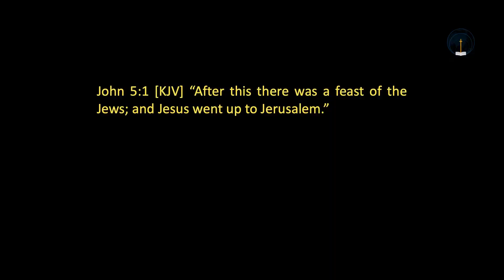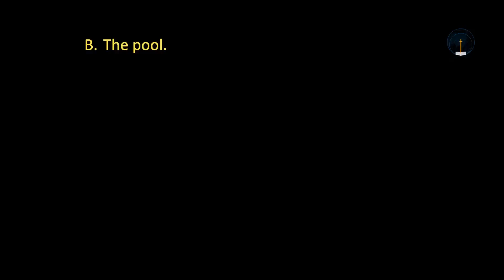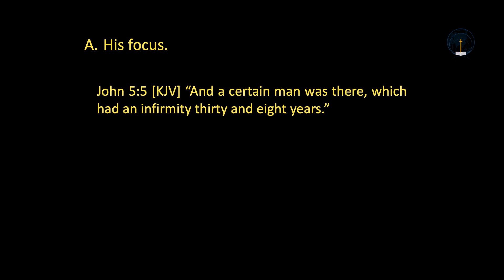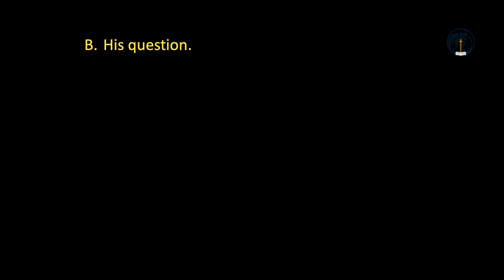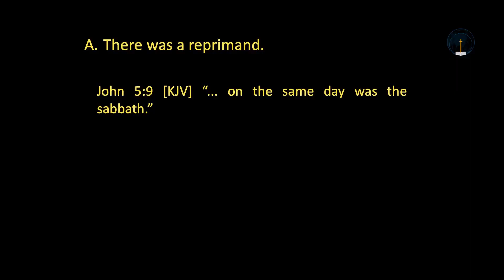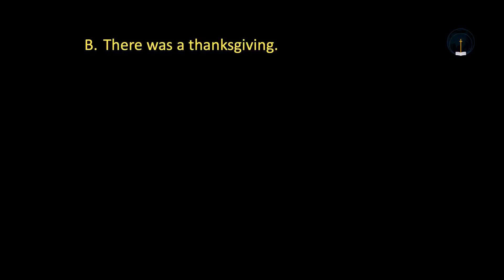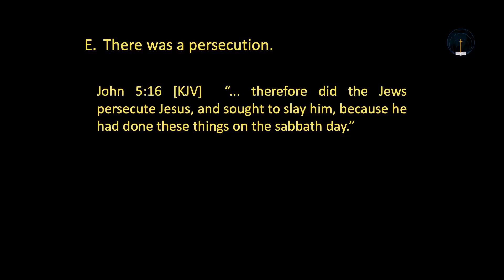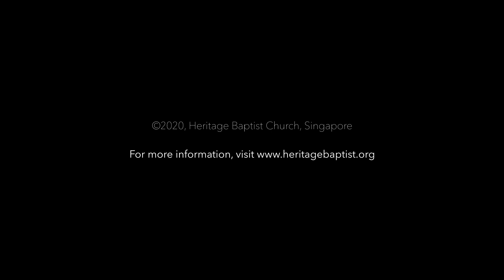Back to Jerusalem - Ps. Ray Crocker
In our final service for the year, Ps. Crocker looks at the miracle at the pool of Bethesda and shows what we can take away from that event.